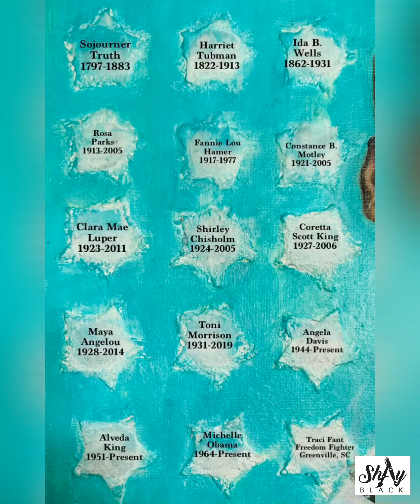“Freedom Fighters” combining mixed media, form, and color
Artist: ShAy Black
Title: “Freedom Fighters”
Medium: Acrylic, mixed media on canvas panel

Art gives me life
It’s not what I do
It’s who I am
Creator
Expressions of everything art